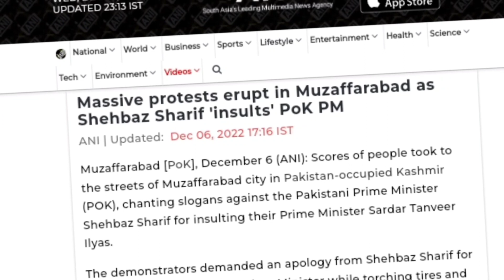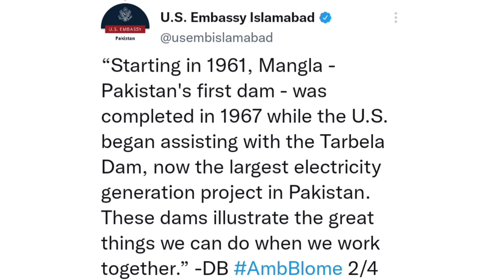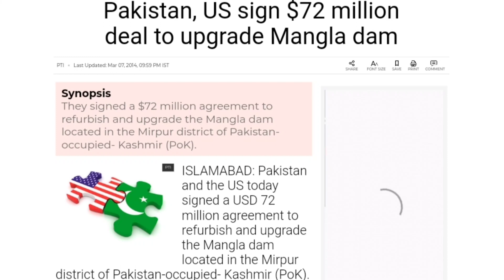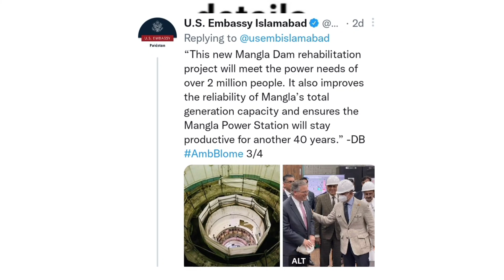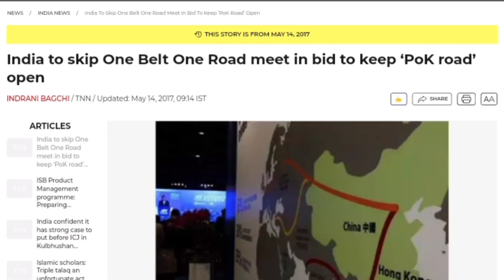Massive protests in Pak -copied Kashmir । Shahbaz Sharif insulted POK's PM । world affairs